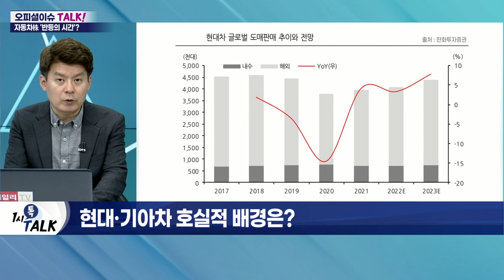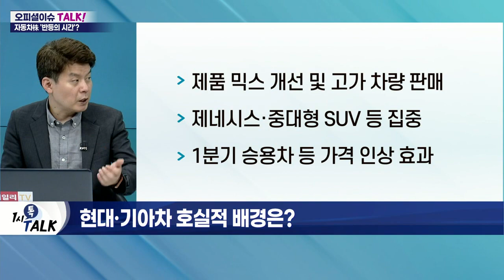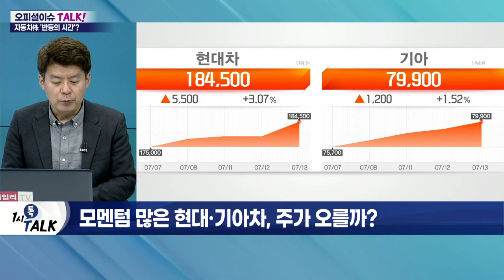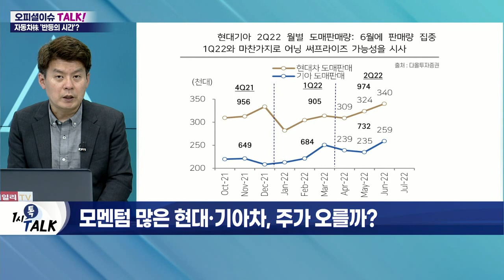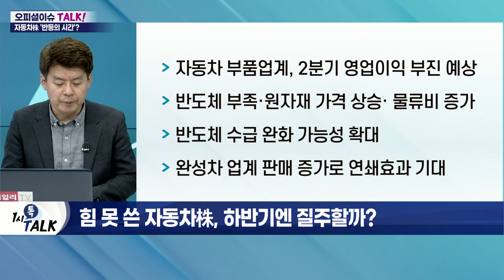현대차·기아 역대급 실적 예고… 자동차주 질주 시작?_오피셜 이슈 TALK (20220713)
Q. 현대차·기아 2분기 실적 '역대급'… 전망치는?
- 현대차, 2분기 영업이익 전년 대비 증가 전망
- 2분기 악재에도 '깜짝 실적' 수준
- 기아 영업이익, 1조 7천억 원 이상 전망

Q. 현대차·기아 호실적 배경은?
- 유럽·미국 등서 전기차 점유율 확대
- 판매 단가 상승으로 매출 개선
- 이례적 고환율로 영업이익 증가
- 인센티브 비용은 감소
- 제품 믹스 개선 및 고가 차량 판매
- 제네시스·중대형 SUV 등 집중
- 1분기 승용차 등 가격 인상 효과

Q. 현대차 '무파업' 임금 합의… 주가 상승 촉매?
- 현대차 노사, 기본급 9만 8천원 인상 합의
- 국내 최초 전기차 생산 공장 내년 착공
- 생산·기술직 신규 채용 계획

Q. 모멘텀 많은 현대차·기아, 주가 오를까?
- 글로벌 자동차, 하반기 출하량 개선 예상
- 내구재에 대한 소비심리 주목
- 전기차 성과 지속 여부 확인
- 실적 발표 속 비중 축소 전략 유효

Q. 힘 못 쓴 자동차株, 하반기엔 질주할까?
- 자동차 부품업계, 2분기 영업이익 부진 예상
- 반도체 부족·원자재 가격 상승· 물류비 증가
- 반도체 수급 완화 가능성 확대
- 완성차 업계 판매 증가로 연쇄효과 기대
- 반도체 수급난 일부 해소로 신차 출고 대기일 감소세
- 원달러 환율 지속 전망 우세… 수출 긍정적
- 경기 침체 시 수요 감소 우려 여전